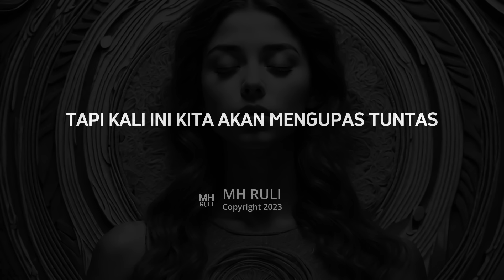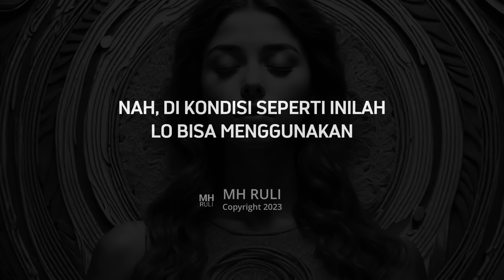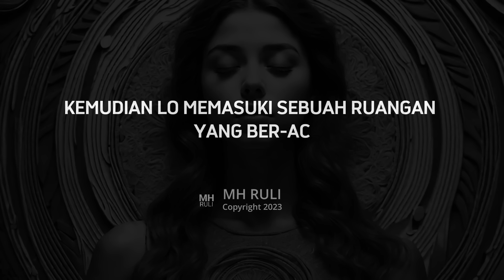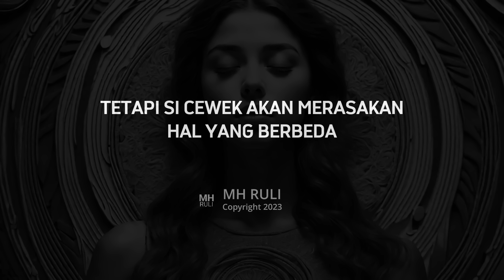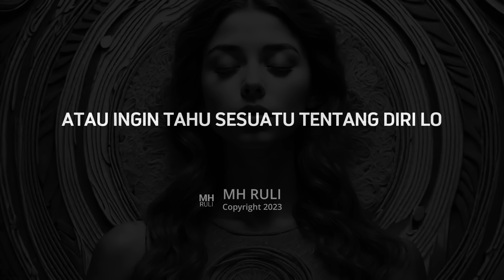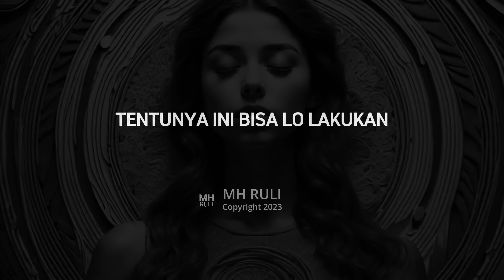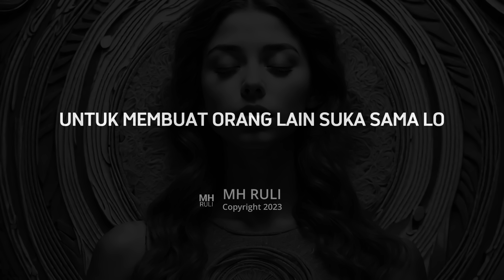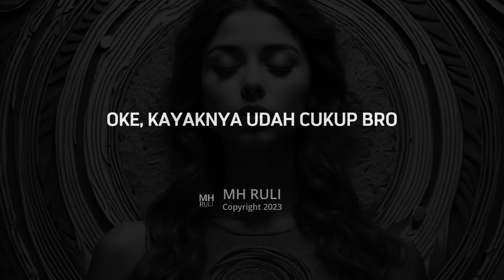Cara Hipnotis Cewek Sampai Jadi Suka & Nafsu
Berikut cara menggunakan teknik hipnotis yang bisa bikin cewek jadi suka dan nafsu sama lawan jenis.